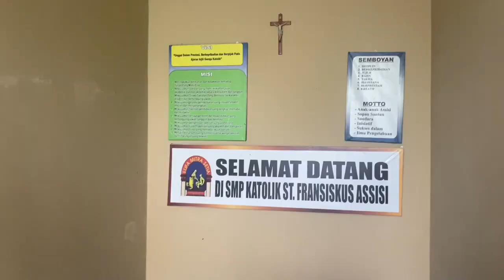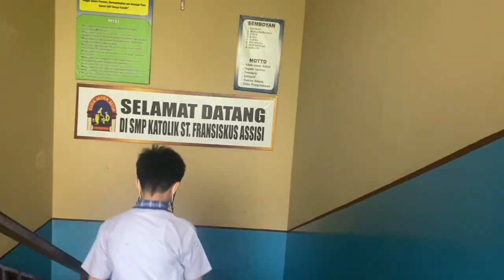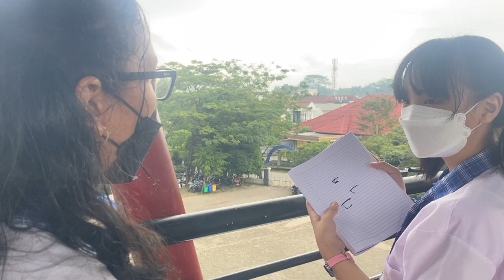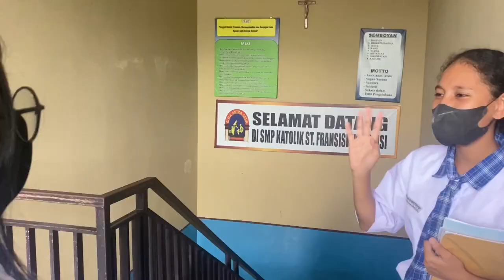Belajar Percakapan Bahasa Inggris bagi Pemula. Asking GIVING about ability. Kelas 8 Bab 4. 8.1 & 8.2